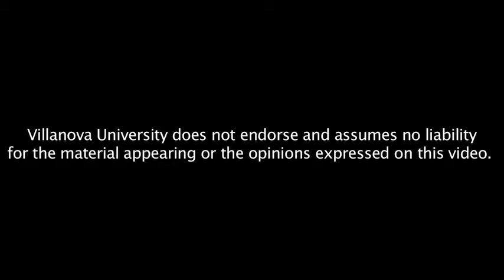"Disabilities Panel"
The Panel discussion will feature members of the Villanova community, including students, professors, and staff members as well as Special Olympics athletes and parents. Panelists will share experiences, give personal insight into their personal disability, and take questions from the audience.